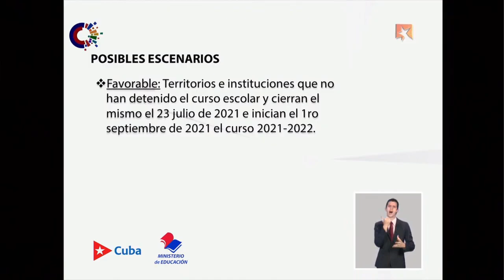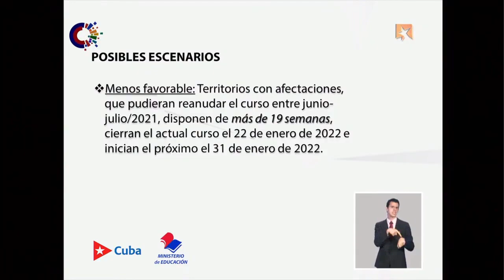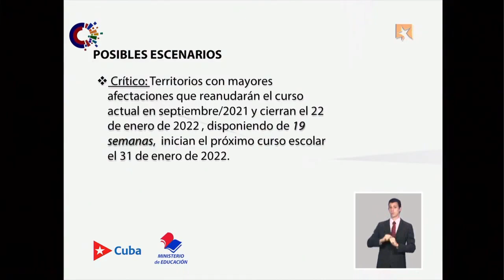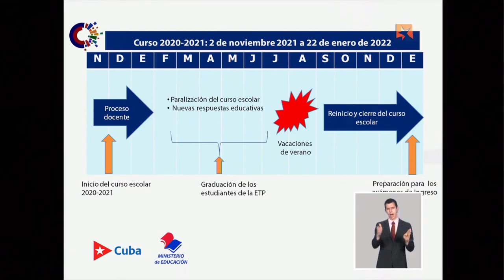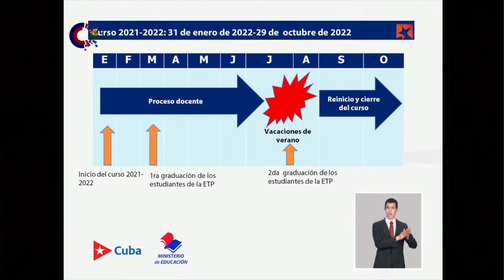¿Cómo terminará este curso escolar y cómo será el curso 2021-2022?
La Ministra de Educación informó como se prevé que termine el curso escolar en cada territorio según los escenarios causados por la COVID-19. Sobre el curso escolar 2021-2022, acotó que está previsto iniciar el 31 de enero de 2022 en la mayoría de las provincias.